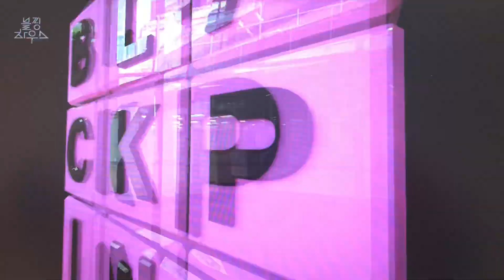BlackPink- Lisa. Boxing class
Lisa Boxing Class day